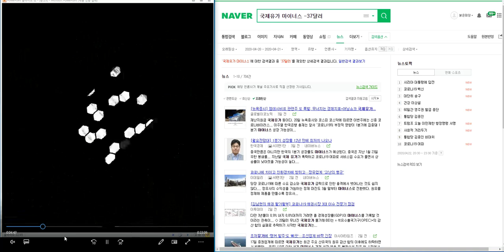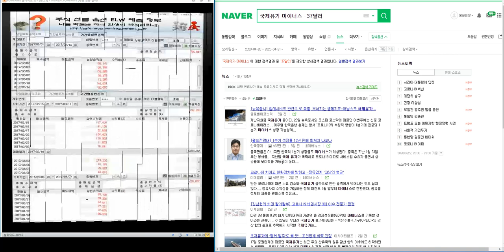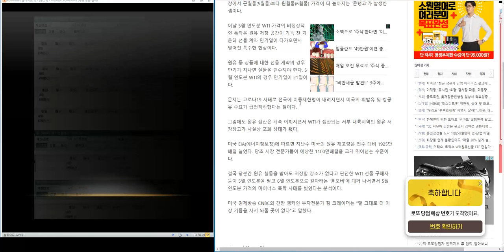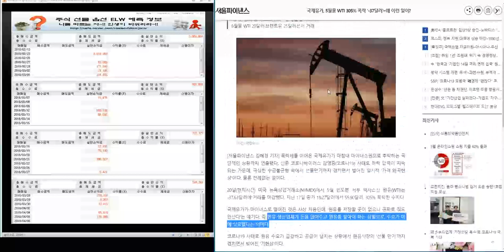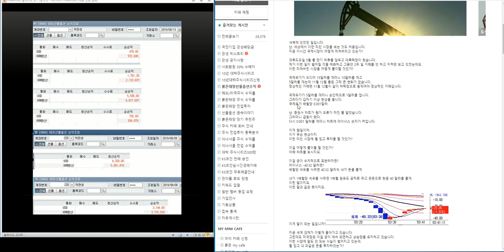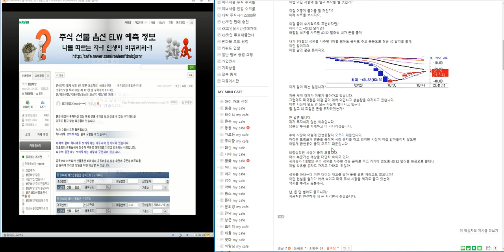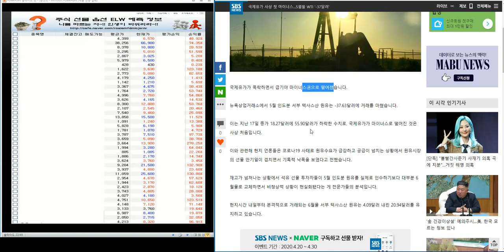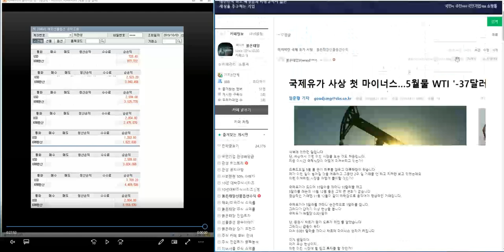국제유가 -37달러 급락한 날 각 언론사가 붉은 태양이 쓴 리포트 지적 재산권을 무단 도용한 이유